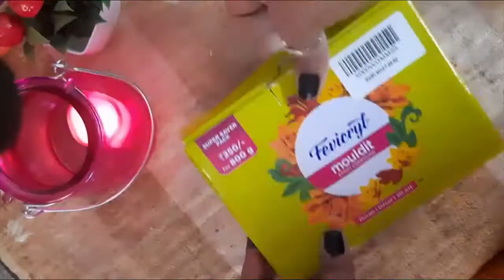Holi Festival Color Platter | Holi Tray Decoration | Holi Celebration | Holi Color Pot Design